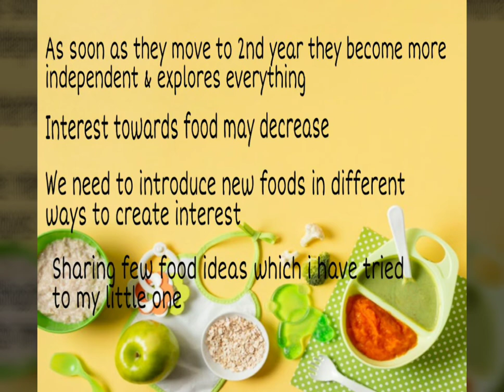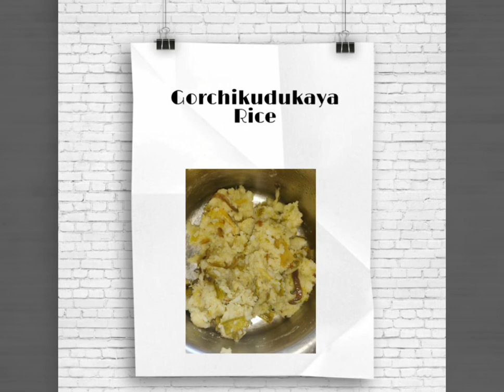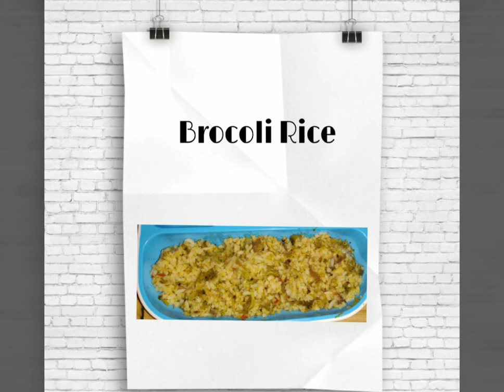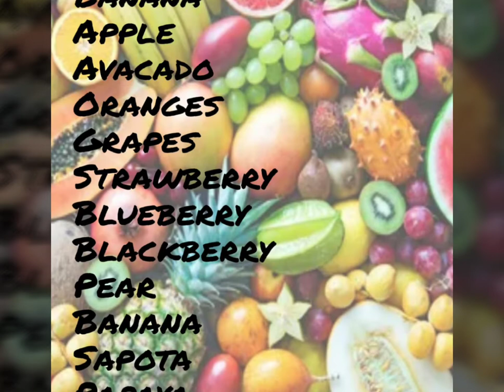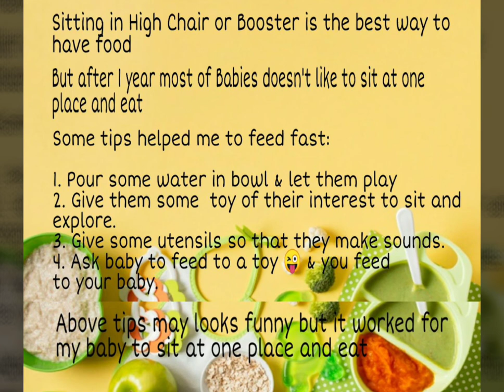Baby Food Ideas for 1 Year & above||Breakfast||Lunch||Dinner||Snack ideas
Hi All

Hope everyone are doing good

As a new mom, we have lots of doubts regarding baby food.
What, How, like this so many questions???

Wanted to share baby food ideas and suggestions which worked for me with Akira. I have not shared any recipes of them but will share in the future.
Please do comment if you need any recipe

Hope it may be helpful to  one of you